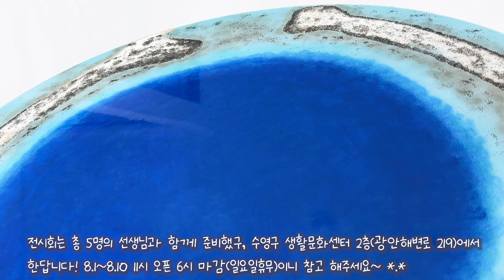부산광안리바다 전시회 ｜부산 사시는 분들 계세요~?｜시원한 레진아트 구경하러오세요💙🏖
바닥 전체가 레진 아트로 시공된 푸른 바다로 물들어진 땅을 밟았던 순간 느낀 황홀경이 나를 여기까지 데려왔다. 이렇게 멋진 아트가 있다니! 원래도 물을 좋아하는 나는 수영과 프리다이빙을 즐겨 하는데 물을 만질 때 느껴지는 기분 좋은 촉촉한 감각, 물속에서 신체를 움직일 때 느껴지는 자유로운 해방감, 물이 나의 온몸을 감쌀 때 느껴지는 양수 같은 따뜻함을 상상하며 아트를 하는 과정은 시공간이 완전히 멈춘 상태로 나를 이끈다. 세상의 아름다움을 보고 담고 표현하는 기회를 갖게 해준 플루이드 아트와 그리고 블루안 선생님께 매일 감사하게 생각하며 작업을 하고 있고, 작품을 감상할 때 느낀 기분 좋은 황홀함을 다른 사람들에게도 나누며 살고 싶다.💙💙💙

레진플루이드아트 지역작가그룹전
[ FLOW ]展

부산 광안리바닷가 해변이 보이는
바다갤러리에서 5인그룹전을 합니다!
역량강화 활동으로 자유롭게 진행하는 전시인 만큼
넓은 마음으로 응원해 주시고 많은 관심부탁드려요~🤗

📣 참여작가

김수영 @suyeong1974
박정임 @resin_fluid_art_by_kate
손정은 @neonadeuli_art
정은비 @jeong_eunbi_
정채안 @bluandesign_02

🌊 바다갤러리
부산시 수영구 광안해변로 219[수영구생활문화센터2층]

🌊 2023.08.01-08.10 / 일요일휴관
🌊 AM. 11 ~ PM. 06
-- Open Day 08. 01 / PM. 02
-- Close Day 08.10 / PM. 04
🌊 무료관람